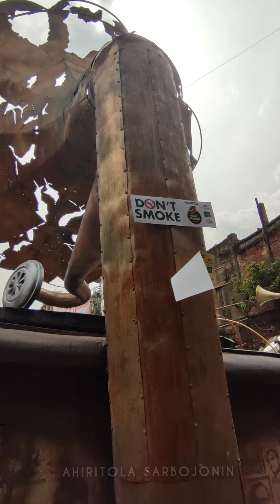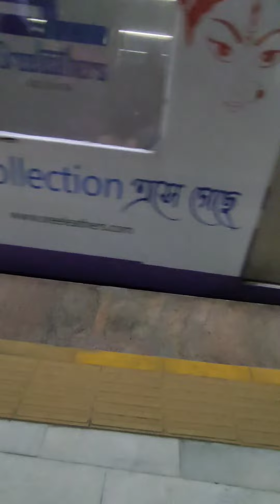Durga Pujo 2022- Vlog- MahaSoshthi pandal hopping with college friends- Sept 1, 2022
Durga Pujo special vlog- pandal hopping in North Kolkata- Maha sosthi